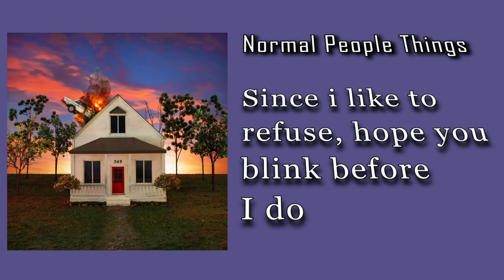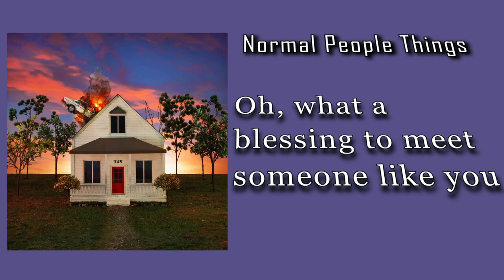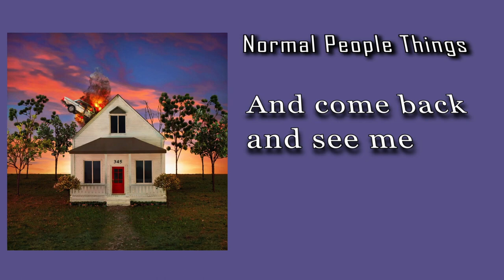Normal People Things ~ Lyrics ~ Lovejoy